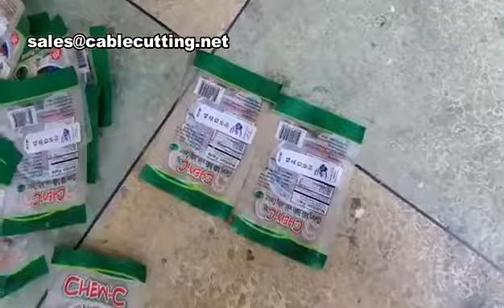Round Bottle Sticking Labeling Machine, View can labeling machine cold glue,1